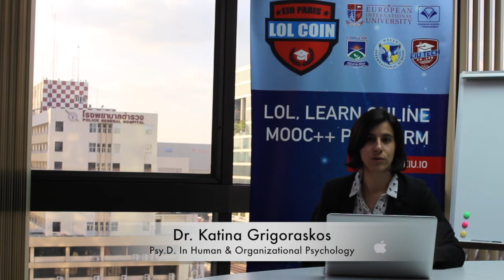Action Research - Organizing Data : Lesson 20 - Outro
Now that you have your data, how will you organize it?

Hopefully, this step will be fairly easy because you have been doing it all along. But once you have officially completed your data collection and research part, you will want to sit down with ALL of your data and make sure it is organized according to your method or methods. If you used mixed methods, you will want to separate your data by the different methods — for example, in separate tabs in an Excel or Google sheets for your interviews, observations, and surveys. If you have different sets of participants, you can organize the tabs according to the different samples, and so on.